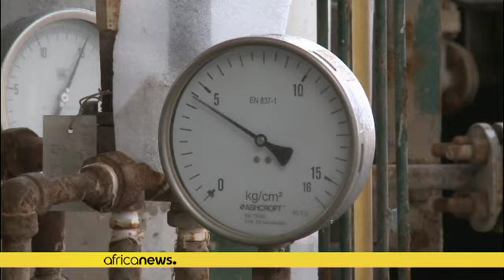Libye : Haftar exige une répartition équitable des pétrodollars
L'homme fort de l'Est a appelé à une répartition équitable des recettes pétrolières, donnant jusqu'à fin août pour que ce soit fait.